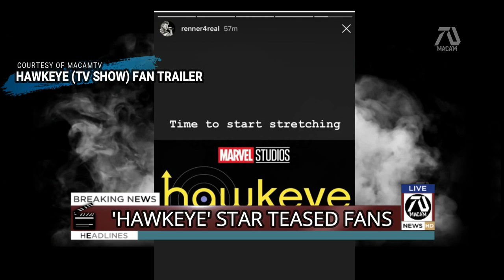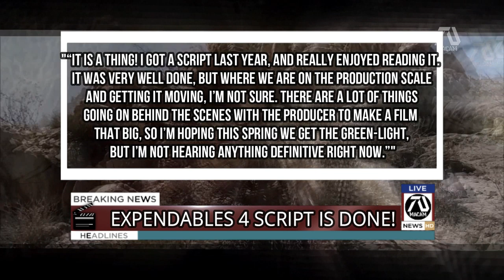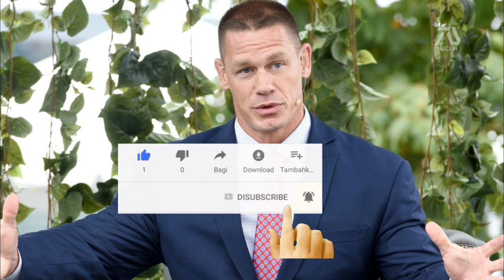Hawkeye Actor Teases Fans! The Expendables 4 Script is DONE!!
Hawkeye star Jerremy Renner teases fans on Instagram, The Expendables dicrector speaks about the script for its 4th installment!

I just want to apologize if I have wrong pronunciation in advance since my first language is not English.Also I make majority fan fiction videos I think I want to expand the horizon by making real life movie news related to the "dream" trailers I make. I think as the heart of the channel dedicated to movie fans, I think its a great addition to the channel. All my videos are created using Wondershare Filmora video editor and Pizap photo editor.com and from picmaker.com.

This video may contain fan trailers available in the channel! Creating this video take days to produce and publish. I do lots of research and takes a lot of time.

► Video Credit: ALL VIDEOS ARE FROM MY CHANNEL CHECK THEM OUT!